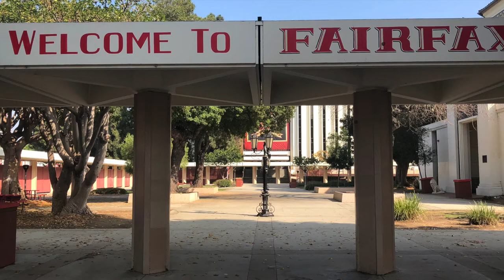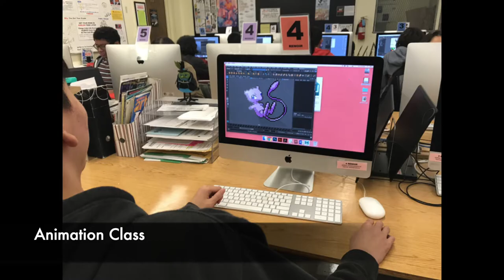2020 Fairfax High School Visual Arts Magnet former student work +current teachers CHALK ART FESTIVAL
Here is another "recruitment video" 2020 Fairfax High School Visual Arts Magnet which includes former student artwork and inteviews with current teachers -video by Remy a Magnet Student